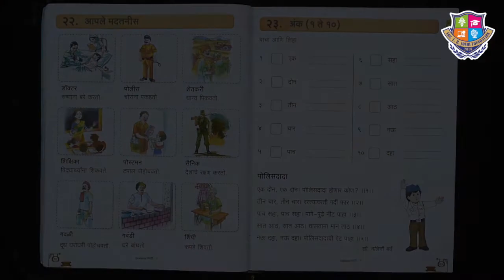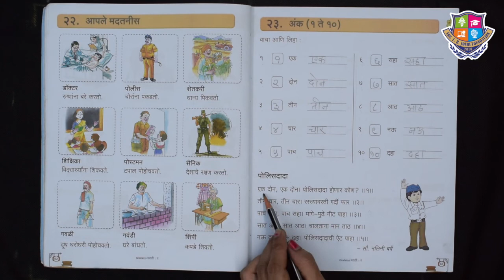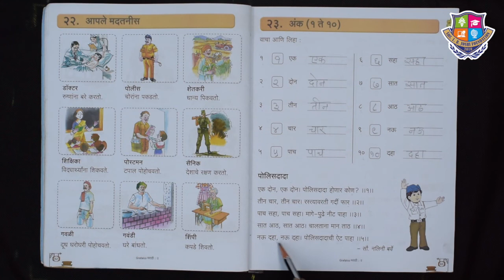Grade 2 | Marathi | अंक ( १ ते १० ) | Ank ek te Daha